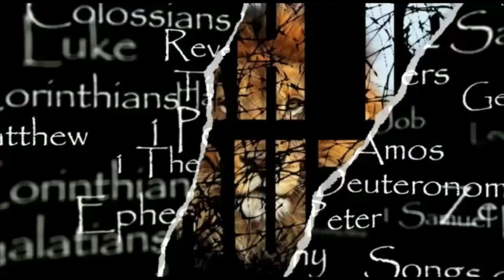IYOV (JOB) 28: Job Tells Of Earth’s Treasures